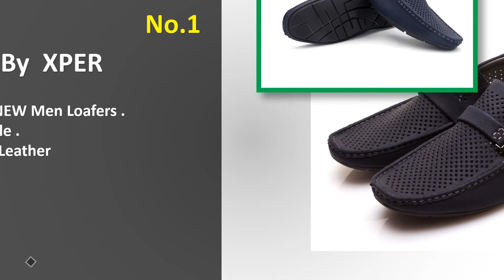5 Best loafers For Men | Buy Men's Loafers Shoes Online at Best Prices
5 Best loafers For Men  | Buy Men's Loafers Shoes Online at Best Prices |

Buy Loafers Shoes at Aliexpress Best Online Shopping Store

This Video About Best Loafers | If You See This Video You Can Buy Easily Best Loafers |

best loafers brands
leather loafers for men
loafer shoes for boy
loafer shoes for girl
casual loafers for men
loafer shoe images
loafer shoe price
loafers socks

Which brand is best for loafers?

What do men wear with loafers?

Do loafers go with suits?

How do you choose the loafers?

Others Videos...